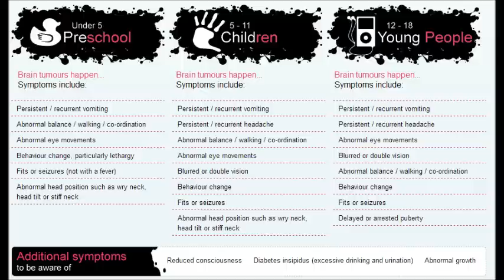Little Boy + Song for DD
I wrote this song after my best friend DD (David Langton Gilks) passed away in summer after 5 years of cancer and 2 brain tumours. I asked Alex Talbot to play "Little Boy" as soon as i had written it, and im sure you'll agree that Alex is absolutely amazing. Its extremely hard to loose anyone whos close to you, be it a friend, a family member or whoever, but I found release by singing about him. - I did cry at the end of the very first performance of this song in front of a crowd, because to be honest, even a year and a half on, everything is still raw. It is and was extremely hard to both write and perform this song, i almost burst after doing this with Alex! I've never been confident with my own songs, ive always thought they were terrible, but i thought this turned out decent!

We now support a charity called "HeadSmart" (The Brain Tumour Charities subsidary), a charity which supported DD's parents, and Sacha DD's mum continues to be a leading ambassidor in reducing the diagnostics time in children. - Its the biggest killer of children, and yet so many people dont know the symptoms! Sacha said if she could have got DD to hospital a week or 2 earlier he could have saved him many of the 9 operations that he had to undertake. or alternatively text SMART to 81400 to receive the famous symptom cards directly to your smartphone at your standard network rate.

"Song for DD" - Bigger Than Us was written and recorded by inmates at the local Guys Marsh prison where DD's dad works. *Preview of the song was in the background when i was talking*. The BBC covered DD's story twice, once when he told that cancer would kill him, to which he said "but hey, you cant win them all!". They covered song for DD - only to receive much controversial action. (ex. prisoners recorded the song, and apparently politicians don't like that they're actually trying to do something decent for the country!).

***WITH YOUR HELP, WE CAN MAKE A DIFFERENCE***